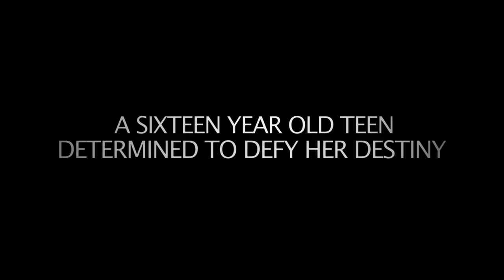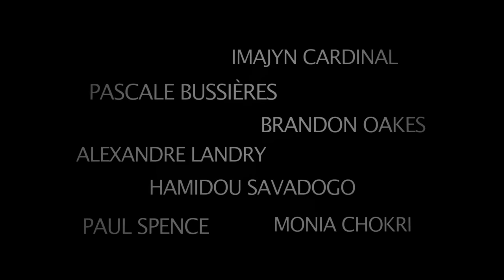THE SAVER trailer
The trailer for Wiebke von Carolsfeld's feature film THE SAVER. Opens in Montreal April 8th and Toronto April 15th.